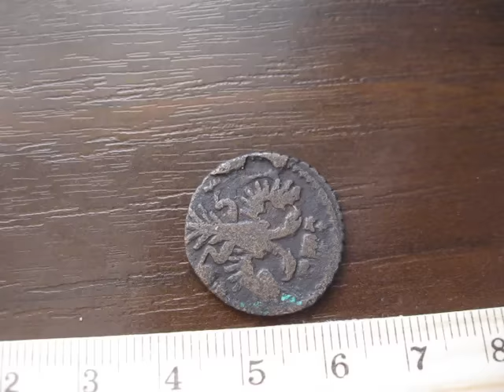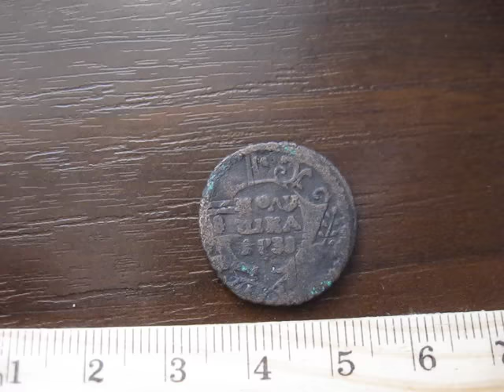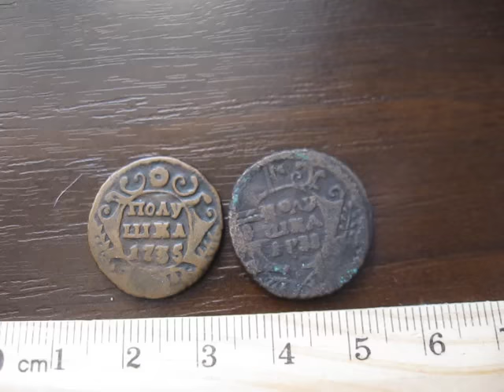Монета КОПЕЙКА 1728 года МОСКВА перечекан в ПОЛУШКУ 1730 (1731) года нумизматика царской России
Представляем Вам пример как   одна монета  перерождается в другую Монета КОПЕЙКА  МОСКВА 1728 года   перечекан в ПОЛУШКУ 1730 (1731)  года. Получается  что по номиналу копейка подешевела в 4 раза и стала полушкой  следовательно 1/4 копейки при неизменном своем весе  4,1 грамм.  Получается что  4 старых копейки превращались в одну копейку новую но  в новой копейки содержание меди становилось 16,4 грамм.  Менялись денежные стопы, менялись масштабы цен и состояние экономики да и  денежная система  с каждым приходом нового императора (императрицы)  менялась по облику и подобию..
Нумизматика Больше информации с различных тем коллекционирования нумизматики, бонистики, фалеристики, филателии, милитарии читайте в БЛОГЕ «Мир коллекционера»
полушка,  монета копейка, монета полушка, полушка года, копейка года,  коп года,
║★Ссылка на это видео Наглядный пример что такое перечекан монет Монета КОПЕЙКА 1728 года МОСКВА перечекан в медную ПОЛУШКУ 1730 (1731) года нумизматика царской России